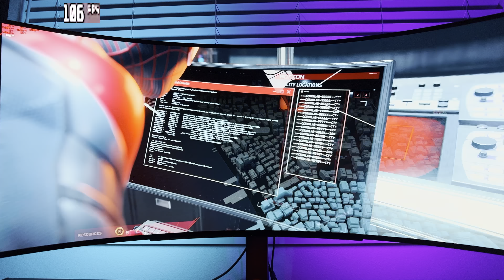Spider-Man Miles Morales POV | LG45GR95QE | 3440x1440 LG 45" ULTRAWIDE OLED | PC Max Settings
Check out some more gameplay from the PC version of Spiderman Miles Morales on the new LG 45" UltraGear OLED Monitor, this time in POV!

LG 45" UltraGear Settings
• Game Mode: Gamer 1
• Adaptive Sync: On
• Black Stabilizer: 50
• Brightness: 100
• Contrast: 60
• Gamma: Mode 1
• HDR: On

NVIDIA Control Panel - Adjust desktop color settings:
• Brightness: 55
• Contrast: 55
• Gamma: 1.10
• Digital Vibrance: 55
• Hue: 0

32GB CORSAIR DOMINATOR PLATINUM - WHITE 3200MHz RGB (2x16GB)
500GB Samsung 980 PRO CORSAIR
1TB MP600 Gen4
CORSAIR RM1000i SERIES PLUS GOLD
Display: Samsung Odyssey G9 5120x1440 HDR On

TIMESTAMPS
00:00 Gameplay with commentary
02:42 No commentary